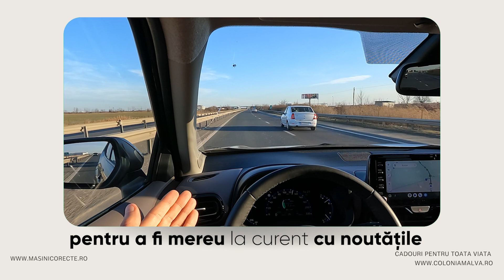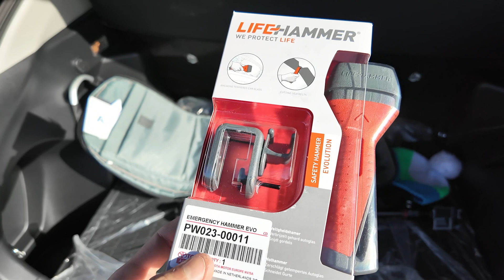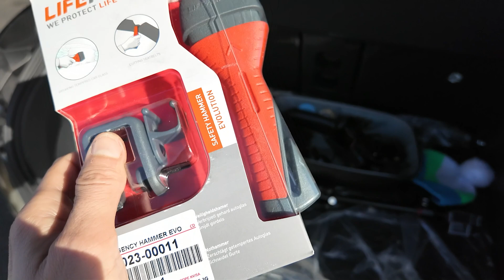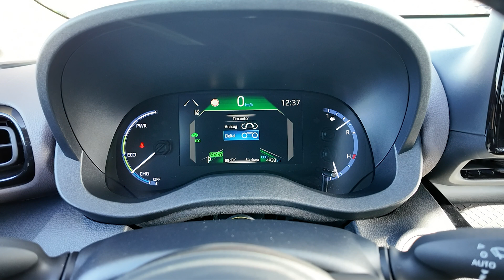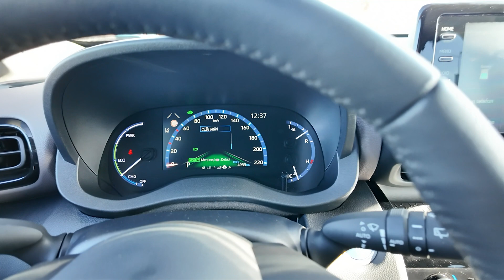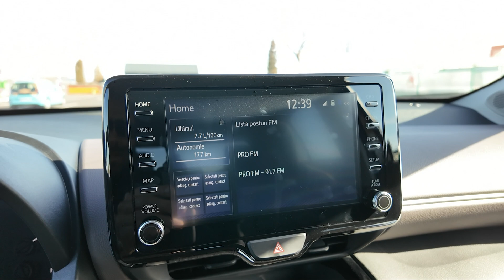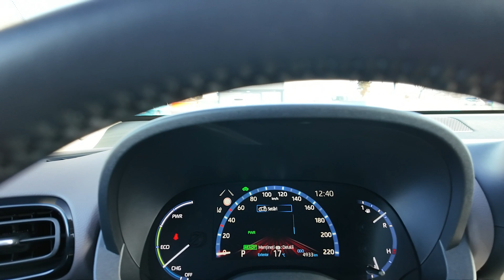Toyota Yaris Cross 2024